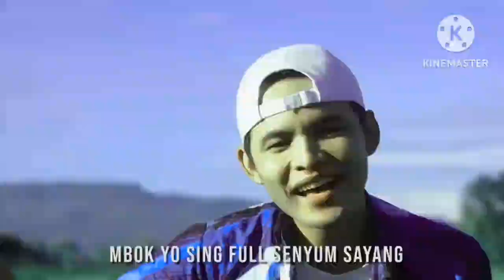Preview 2 full senyum sanyang